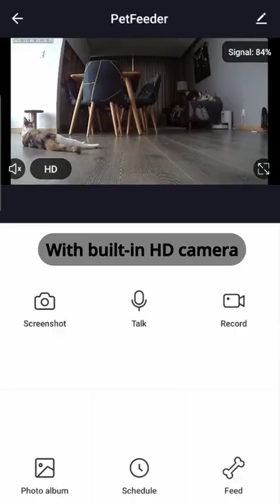Tuya Smart Pet Feeder - watch your Pet on Live Cam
Smart Pet Feeder from Tuya Smart. Allows you to feed your pet "remotely" and set up a personal feeding schedule per hours, week days, portion size via the app. Also has a built-in HD camera so that you can watch pets while you out. The Feeder has two way audio - you are able to hear your pet via app and your pet is able to hear you back through built-in speaker. As a lifehack you can use feeder's  camera as a hidden surveillance camera to monitor your home, since it can detect motion and notify you.